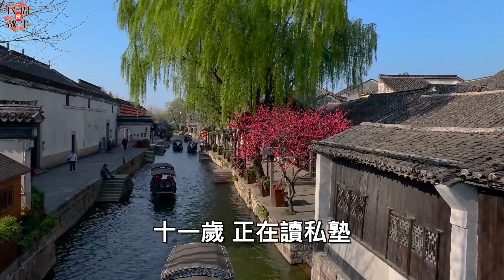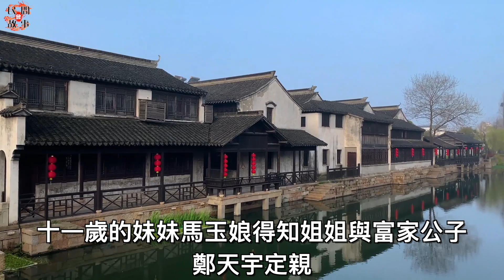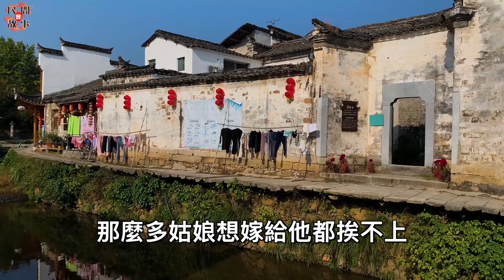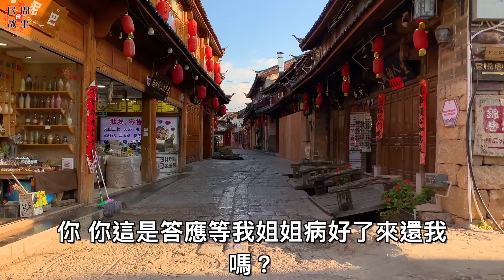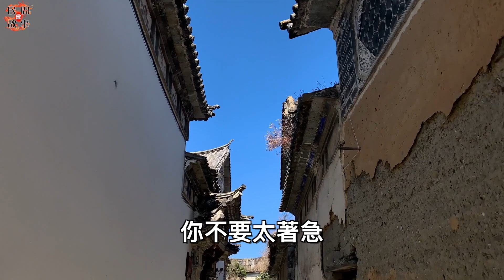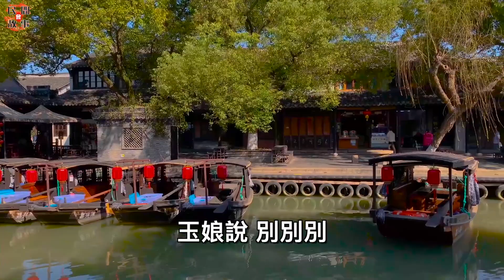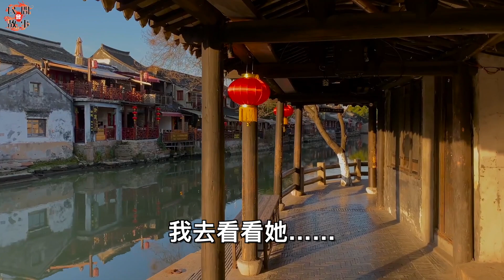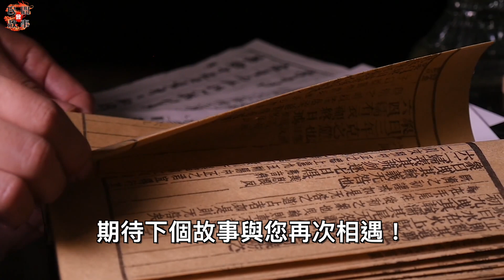洞房夜，新娘跟新郎說：她是替姐姐出嫁的！新郎竟說：你願意嫁給我嗎？ ｜民間故事會